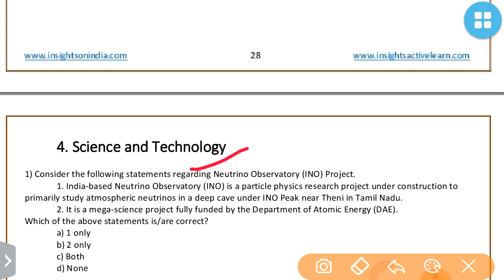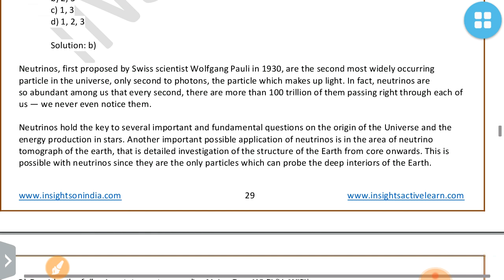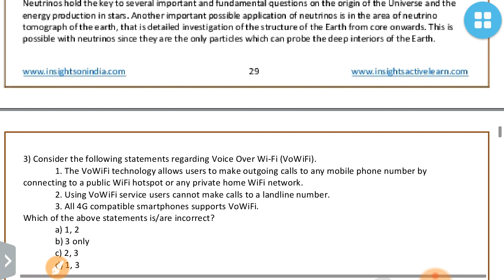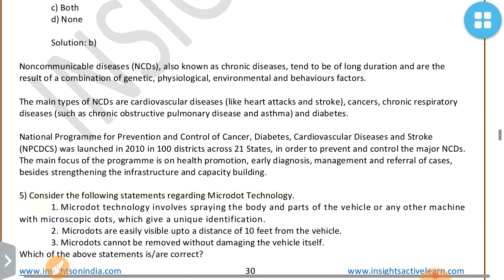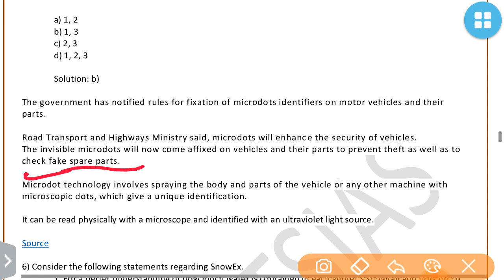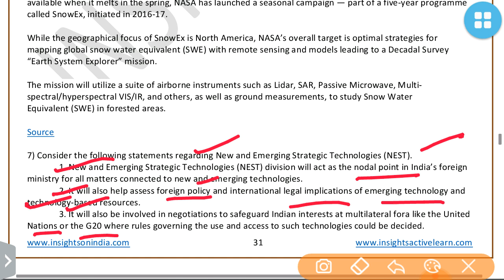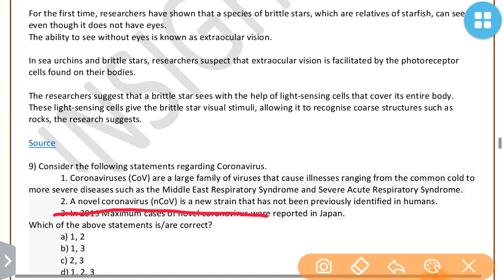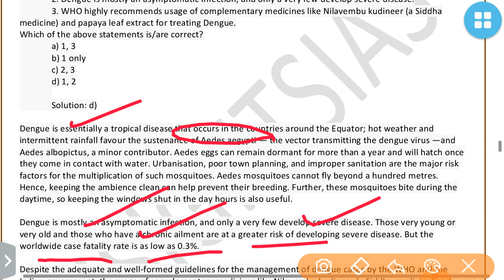SCIENCE AND TECHNOLOGY CURRENT AFFAIRS QUIZ 2020 INSIGHTSIAS :UPSC/STATE_PSC/SSC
prelims2020 visioniascurrentaffairs mains2019 mains365 visionias2019 visioniascurrentaff airs#visionca2019#prelims2019